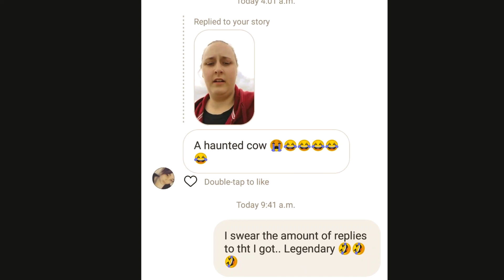The Haunted Cow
Once upon a time, on an abandoned adventure in May 2019,
we had a slight run in with a haunted cow at an abandoned mansion.

No humans or cows were harmed in the making of this video.